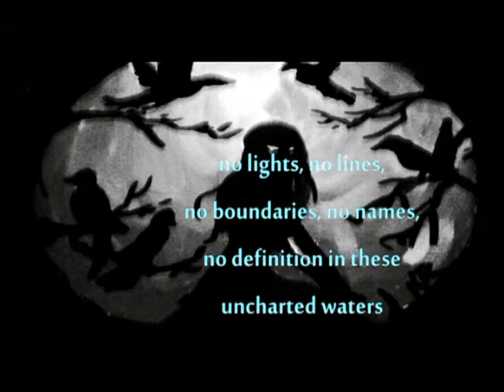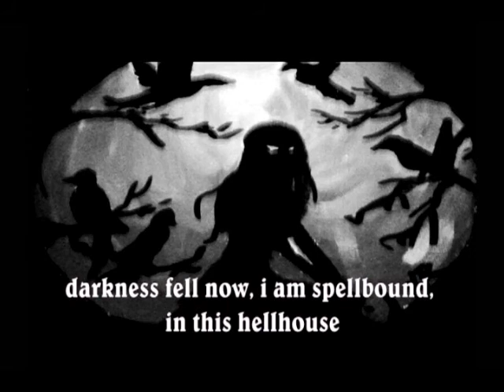Blood of the Bocor No man's Land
kenny raines art. bocor sound, lyrics included.